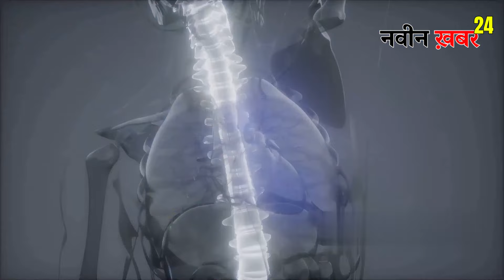16,000 फीट से गिरने के बाद भी हार नहीं मानी! Bear Grylls की अद्भुत ज़िंदगी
16,000 फीट से गिरने के बाद भी हार नहीं मानी! Bear Grylls की अद्भुत ज़िंदगी

Bear Grylls की कहानी कुछ ऐसी है जो आपको साहस, धैर्य और अटूट हिम्मत सिखाएगी। 16,000 फीट की ऊंचाई से गिरने के बाद, जहां डॉक्टरों ने कह दिया था कि वो फिर कभी नहीं चल पाएंगे, Bear Grylls ने अपनी ज़िंदगी को मौत के मुंह से खींच निकाला और माउंट एवरेस्ट की ऊंचाई तक पहुंच गए। उनकी ये प्रेरणादायक कहानी आपको रोमांच और साहस की दुनिया में ले जाएगी। इस वीडियो में जानिए कैसे Bear Grylls बने दुनिया के सबसे बड़े सर्वाइवल एक्सपर्ट, और कैसे उन्होंने हर बार मौत को मात दी।

Bear Grylls' life is a true example of courage, persistence, and determination. After a 16,000-foot fall that left him with three broken vertebrae, doctors said he would never walk again. But Bear Grylls defied the odds, conquered Mount Everest, and became one of the world's greatest survival experts. In this video, witness the thrilling and inspiring journey of Bear Grylls and learn how he overcame every obstacle, even death.